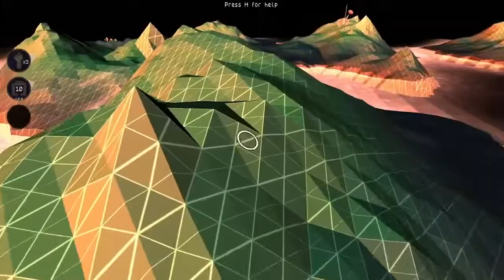Darwinia (PC) - Let's Play 1001 Games - Episode 730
Darwinia is a 2005 real-time tactics and real-time strategy video game for Microsoft Windows, Mac OS X and Linux. It is the second game developed by Introversion Software, and is set within a computer environment that simulates artificial intelligence. It received favourable reviews and won three awards at the 2006 Independent Games Festival. A multiplayer sequel, Multiwinia, was released for Windows in 2008. Darwinia and Multiwinia were released together as Darwinia+ for the Xbox 360 in 2010.

Darwinia was inspired by the theme of the first Indie Game Jam, where a group of programmers experimented with generating tens of thousands of sprites on screen at once. Introversion began prototyping a war game with more units on screen than had ever been done at that point. After months of iteration and development, this coalesced into the gameplay for Darwinia.[3]

The initial beta testing of Darwinia began on 27 August 2004, and the beta testing of the full game started on 26 November, the same year. A demo level of Darwinia was released 3 months later on 21 January, and can be downloaded from the Darwinia website. Darwinia was released in Europe on 4 March 2005 (the U.S. version followed on 12 June 2006), while the Macintosh version was released 30 March 2005 by publisher Ambrosia Software. A patch was released on 28 April 2005 for Microsoft Windows, bringing the version to 1.2. New features included an improved unit selection system, as well as numerous modding updates including the ability to create custom strings. Another patch (version 1.3) was released in September 2005, which includes the option (enabled by default) of clicking icons or using keyboard shortcuts to create units instead of using the gesture system. A new demo, using features of the above-mentioned version 1.3 patch and an entirely new level "Launchpad" not in the full game, was released in September 2005.

Darwinia was released on Steam on 14 December 2005.[1] This helped solve some of Introversion's distribution problems, and allowed for localized versions to be developed; a German translation was included with the Steam release.[4] A new patch was released on 10 March 2006 bringing the version up to 1.42 and adding difficulty settings ranging from 1 to 10. Higher difficulties increase the number, speed, and health of monsters. It also increases the speed of the player's own units.[5] eGames-owned Cinemaware on 4 April 2006 issued a press release announcing they would bring Darwinia to US markets in June 2006. Beta testing signups for version 1.5.x started on 15 December 2006.[6] A Windows Vista exclusive version of Darwinia with extra eye candy and 3 additional levels was released on 31 January 2007. Version 1.5.1.1 patch released on 18 June 2007, providing support for DirectX 9c, including extra eye candy and the "Launchpad" level.

In 2010 in context of a Bundle sale the source code of the game was made available for purchase under a non-open-source license.[7]

On April 18th, 2022, the remastered version of Darwinia was released via an update for Steam and GOG releases to celebrate its "10000th anniversary".[8] The remaster includes updated graphics, numerous bugfixes, support of surround sound up to 7.1 and the Steam integration, native support of Steam Deck included.